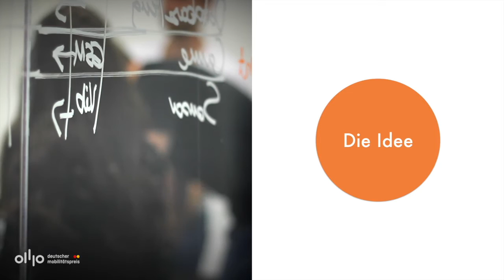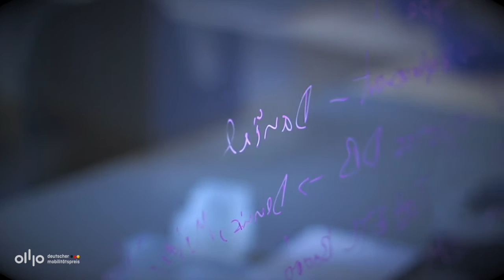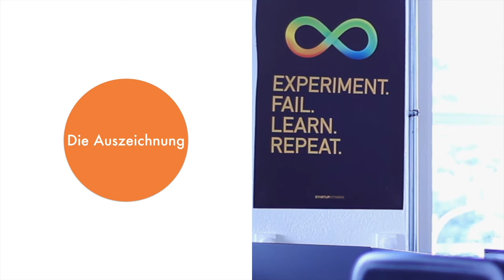KONUX − Smarte Bahninfrastruktur durch Sensordatenanalyse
KONUX erhält den DMP16 für Smarte Bahninfrastruktur durch Sensordatenanalyse.